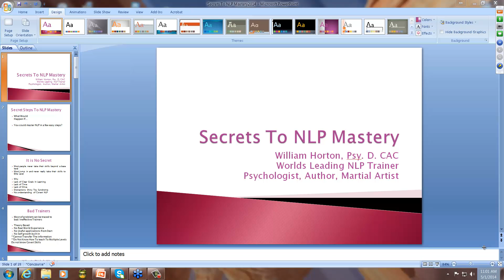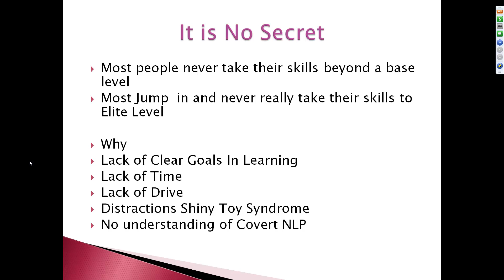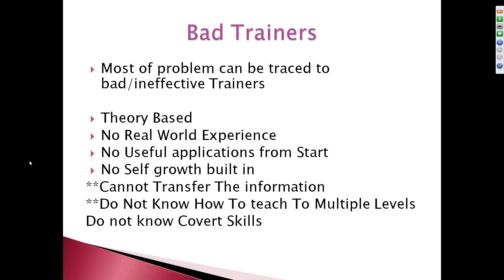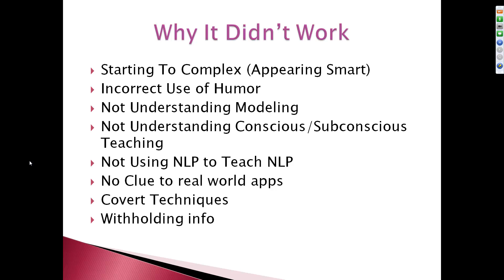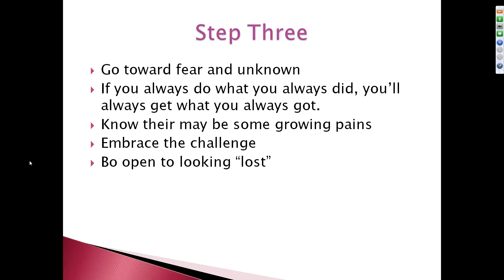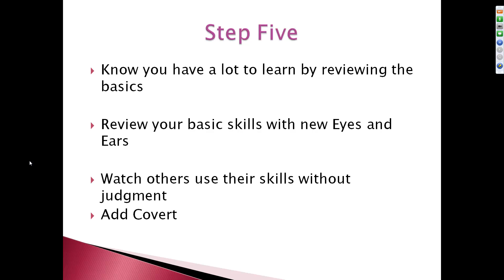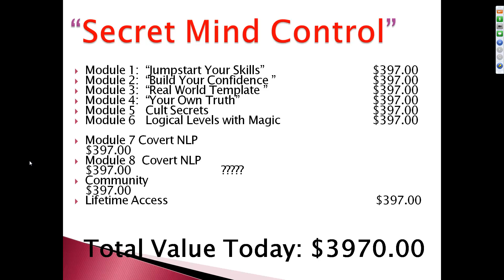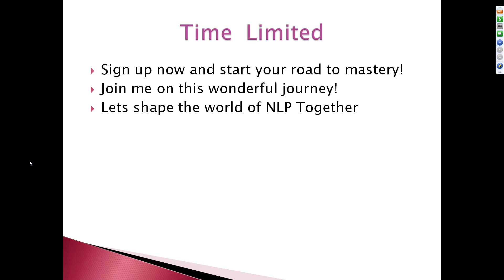Secrets To NLP Mastery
The secret steps to NLP Mastery! How to get to elite level!